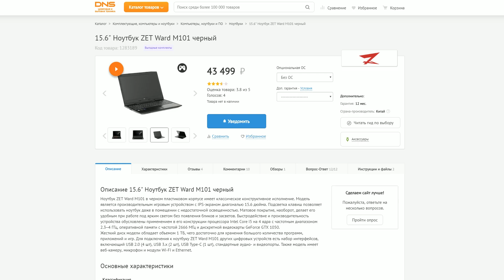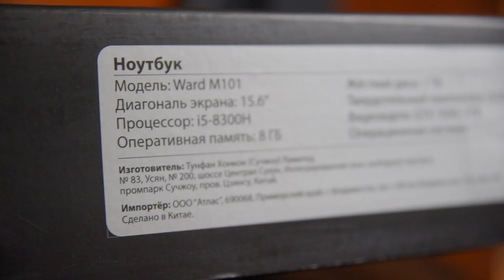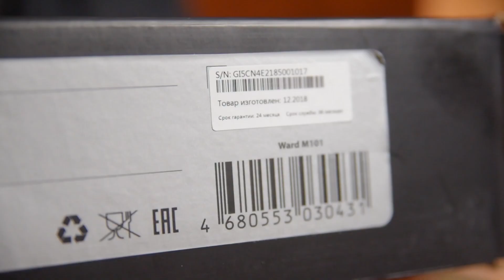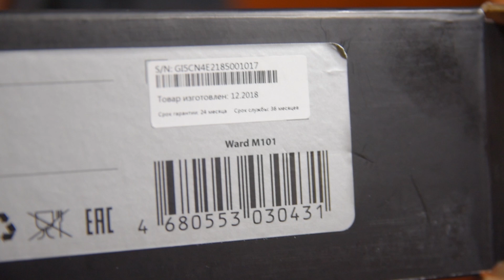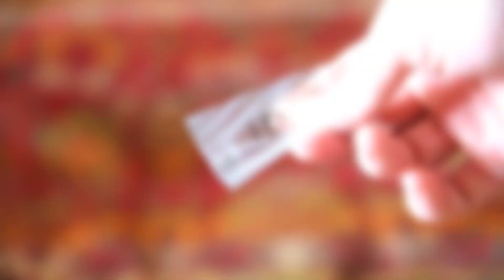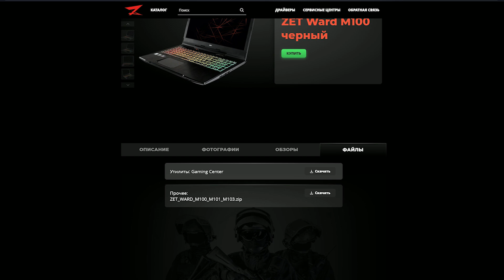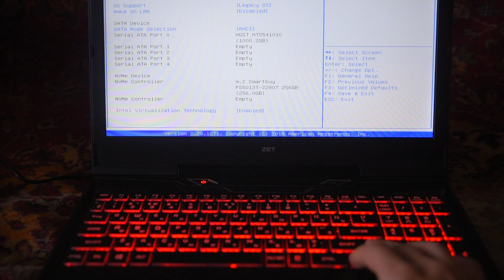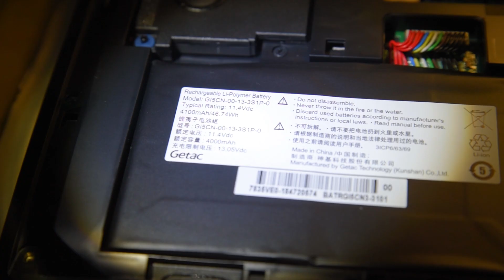Китайско-русская новинка от ДНС. Обзор и тест ZET WARD M101. Брать или не брать?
Обзор ZET WARD 101. Новинка игрового рынка - китайско-русские игровые ноутбуки Zet Ward. Стоит ли брать Zet ward 101. Особенности Zet Ward 101. Какие игры пойдут на Zet Ward 101. Плюсы и минусы Zet Ward 101. На что способен самый дешёвый игровой ноутбук Zet Ward 101. Давайте рассмотрим по порядку.